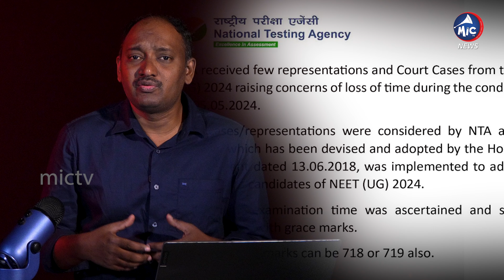MictvVoice | Neet Scam Exposed: All You Need to Know About NEET 2024 | Mic Tv News